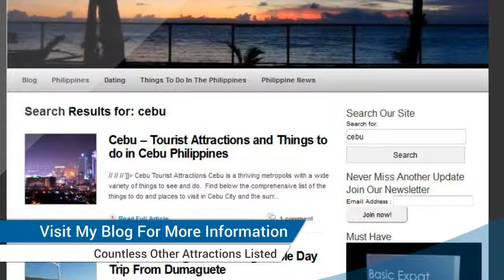Cebu Island - Places History and Fun in the Sun